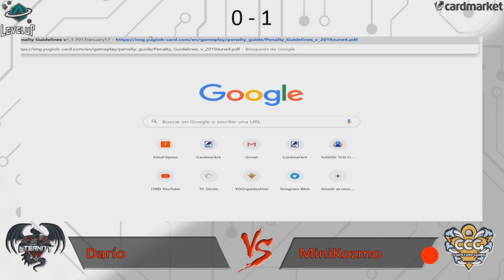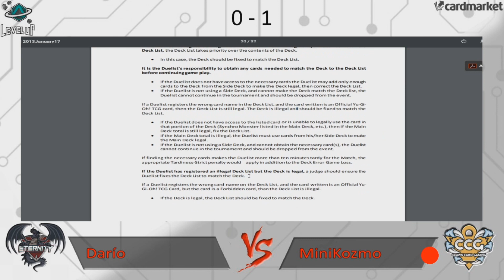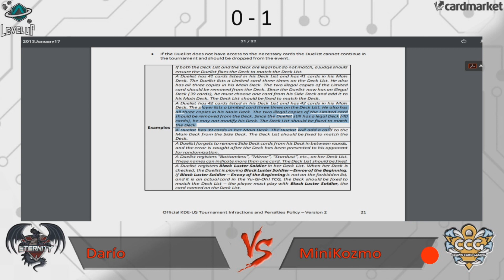5 VS 5: DARÍO (ETERNITY CARD GAMING) VS MINIKOZMO (CLAWS CARD GAMING)